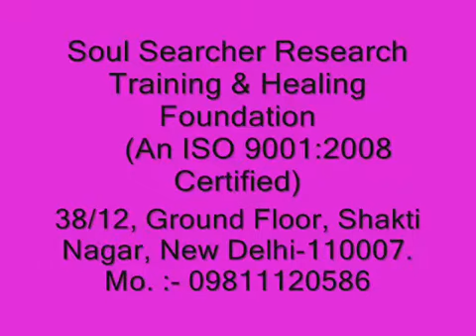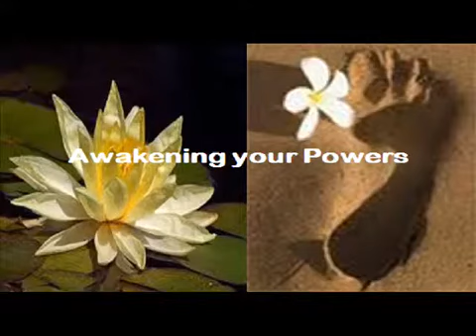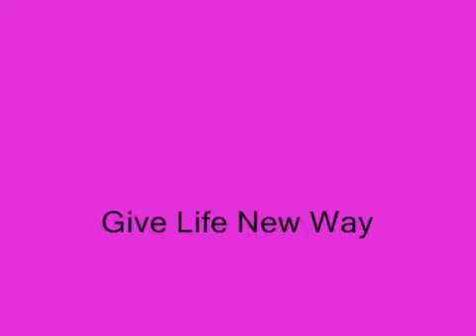Reiki Healing Course By @DrLavinaGupta| Enroll Now At ₹875 Only | Limited Period Offer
Enroll Now in Reiki Healing Level 1 Course – Limited Time 75% OFF!

Discover the Transformative Power of Reiki Healing!
Are you ready to change your life with Reiki? Don’t miss this exclusive chance to enroll in our Reiki Healing Level 1 course at a massive 75% discount! Learn Reiki from home with expertly designed pre-recorded lessons.

Course Highlights:
📚 Expert-Led Pre-Recorded Lessons
🌟 Learn at Your Own Pace
🎓 Gain Practical Reiki Healing Techniques
🧘‍♂️ Ideal for All Skill Levels

This course offers everything you need to start your Reiki Healing journey, whether you're a beginner or an experienced practitioner. Learn to heal yourself and others with powerful Reiki techniques.

What You’ll Learn:
Introduction to Reiki Healing
The Life of Siddhartha Gautama, the Buddha
Understanding the Buddha’s Journey
The Four Noble Truths
Living a Positive Life through the Percepts
Exploring the Ashtang Marg
The Power of Meditation
Mastering the Dhyaan Mudra
The Importance of Buddha Fire
Detoxification Techniques
Chakras: Functions and Significance
Balancing Spiritual and Material Life
Awakening Kundalini Energy
Harnessing Powerful Mantras
Self-Healing Techniques
Becoming a Vajra Being and More
Why Enroll Now?

🚀 75% Discount – Limited Time!
🕒 Immediate Access Upon Enrollment
Don’t wait! This special offer won’t last long. Enroll now and begin your journey to peace, balance, and holistic healing with Reiki.